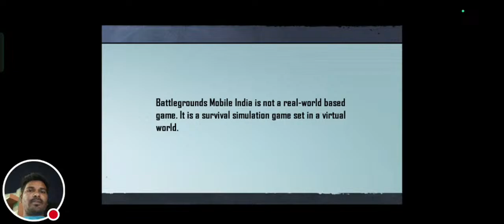40 Kill on Bgmi ll Conqueror Loby ll BHT GAMING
Gaming videos , and all game play PUBG , BGMI, PUBG MOBILE, PUBG LITE, FREE FIR ALL GAME
X How to Start a Gaming Channel Gaming Channel Gaming Channel • What type of content is on a gaming channel? ⚫ best description for youtube youtube description

• What is a Gaming Channel?

Tips for Growing Your

Gaming Channel What Games to Play on Your

How to Monetize Your

Who watches gaming channels?

Why do people watch

gaming channels? How to start your own

gaming channel

description for youtube channel ⚫ youtube description

channel

⚫ youtube description text

download

copy

youtube description quotes ⚫ youtube channel description

example 。 youtube description box

youtube channel description copy and paste in hindi

⚫ how to write description in

⚫ where is description box in

⚫ youtube description copy in

english